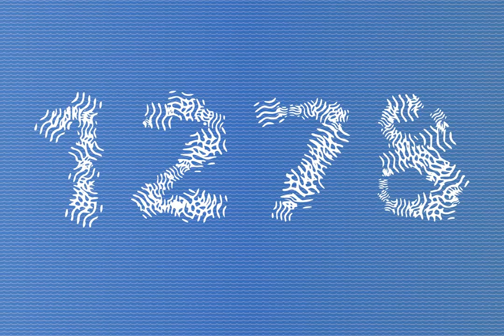Wave Font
Download Wave Font at YouWorkForThem

Wave is a display font. Add a splash of movement to your crafting projects with this great font!